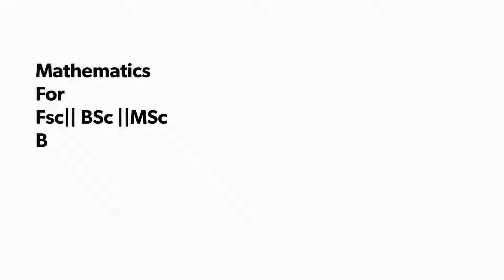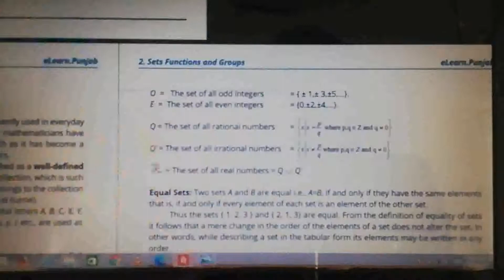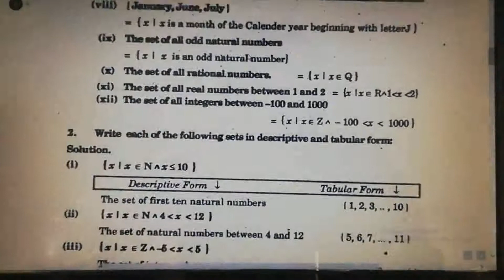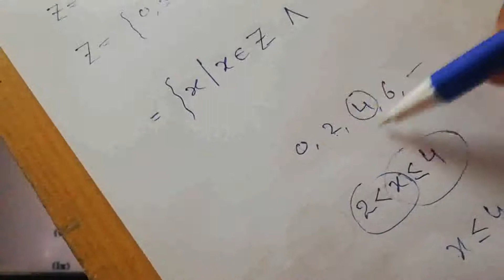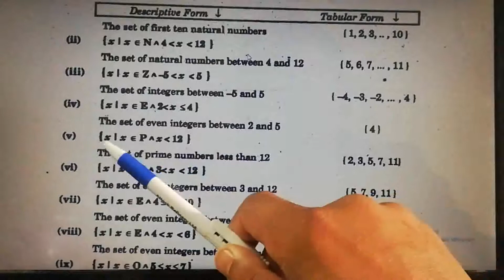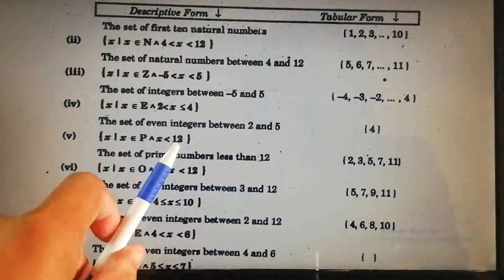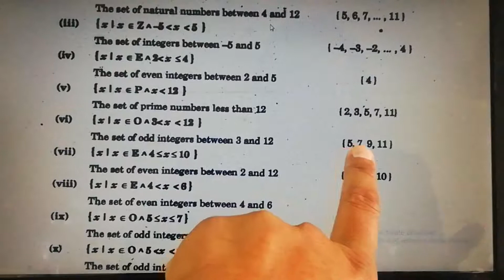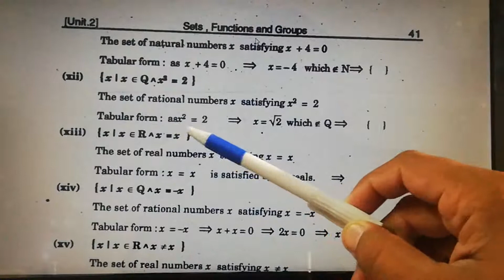Excercise 2.1||Question #2||urdu hindi lecture ||maths11